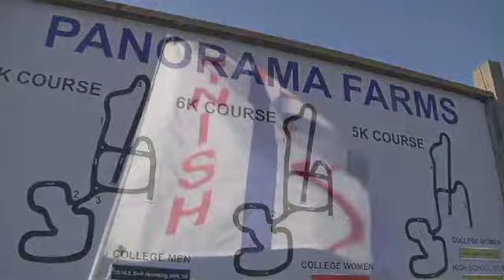Cross Country - 2012 Panorama Farms Invitational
Men's and Women's Cross country teams collect impressive finishes at the star-studded Panorama Farms Invitational.